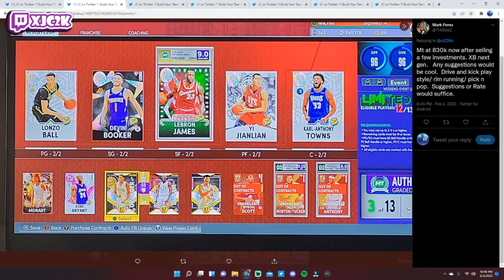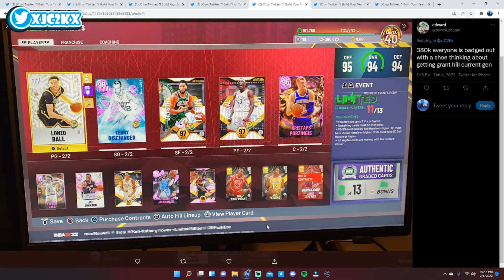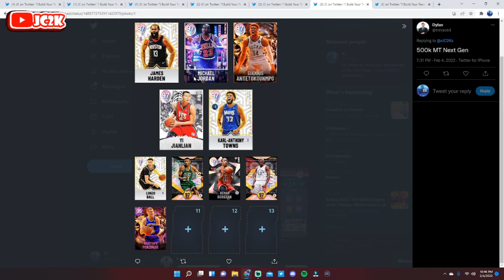I BUILD YOUR TEAMS EPISODE 21: SOME OF THE BEST TEAMS EVER IN THIS SERIES!! NBA 2K22 MyTEAM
In this video I build my viewers teams into the best teams possible for MyTeam Unlimited and/or competitive play in NBA 2K22 MyTeam based on the amount of MT they have and what version of the game they play on! If you want to be involved in a future episode of this series make sure to follow me on Twitter and be on the lookout for a tweet about this series on Friday nights! Also, if you enjoy this video please make sure to leave it a like and a comment and most importantly make sure to hit the subscribe button to help me grow towards 4000 subscribers on the channel!

If you enjoy NBA 2K22 MyTeam content make sure to check out other great content creators such as TyDeBo, DBG, HTB, DenverStruck, JD Crossover, Jay Canada, ImJustIsaac, 3PointSha, Unbeatable Jacob, Evan Tanaka, and many more!